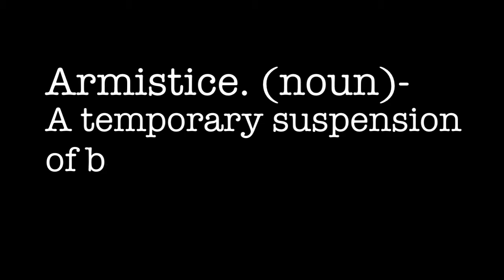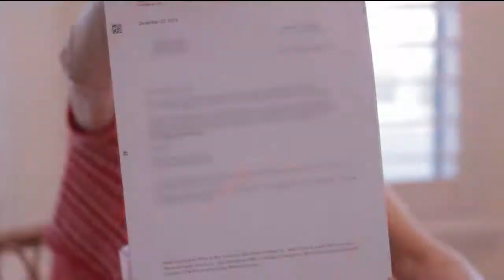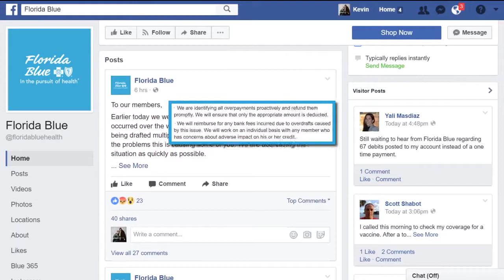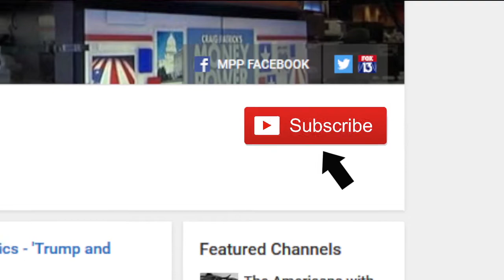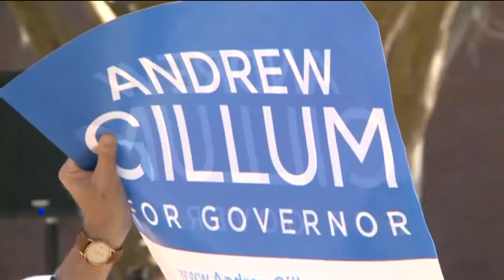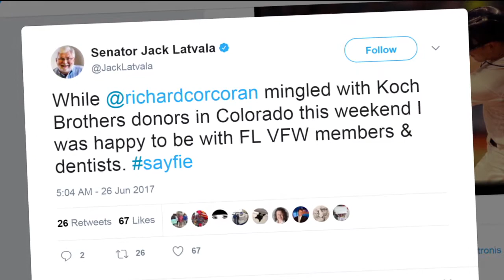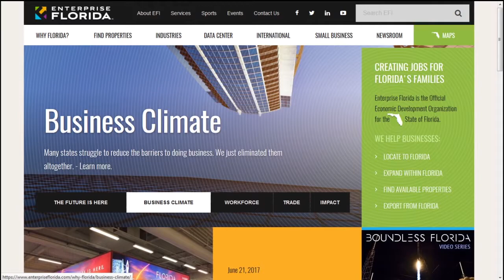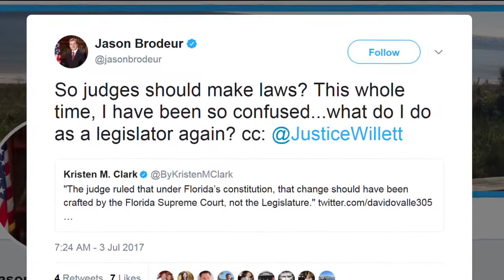Full Episode #178 What Trump's Thinking + Changes in the Governor's Race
Craig takes a closer look at President Trump's controversial moves and shows how they relate to points in his book. We show how Tampa Bay area families have had nightmares ove ertWe explain the crisis in North Korea and why China won't do more to pressure Kim Jong-un. We also have some interesting changes in the race for Florida Governor. Craig goes one-on-one with House Speaker Richard Corcoran to discuss changes at Visit Florida and Enterprise Florida. Plus,  a federal judge rules that changes to Florida's Stand Your Ground law are unconstitutional.